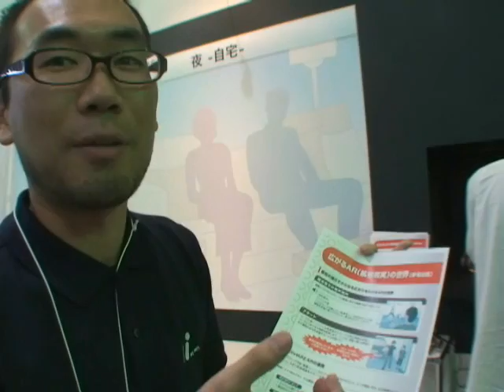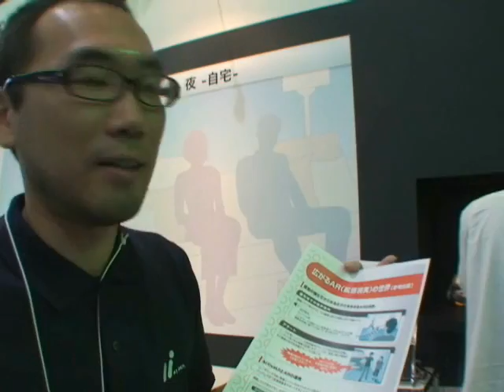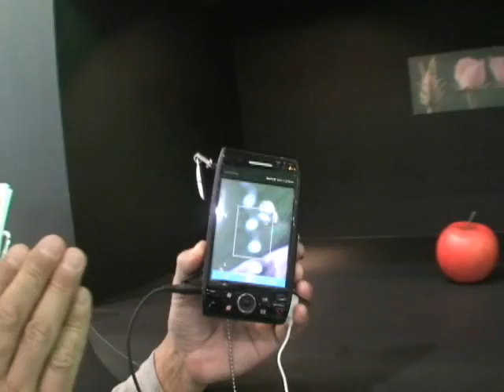CEATEC JAPAN2009【エイチアイ：聴覚を利用したAR】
取材日
09/10/05